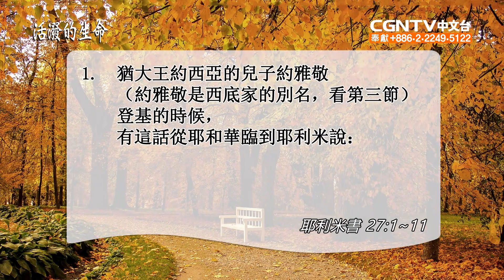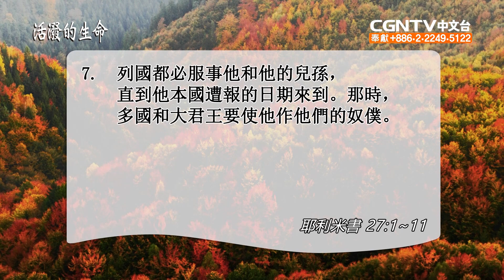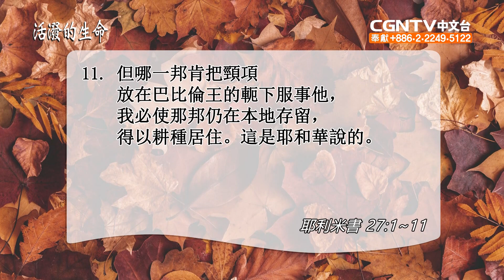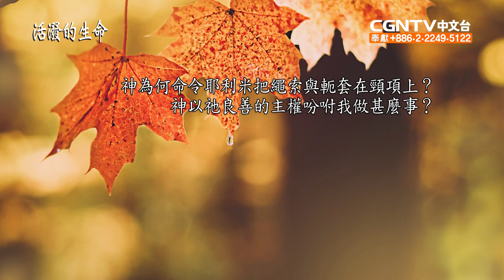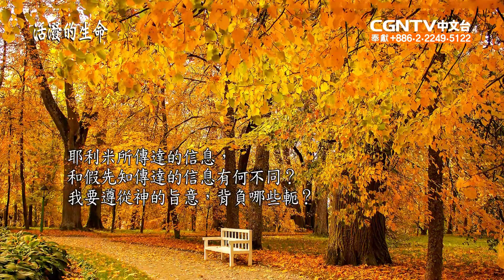[活潑的生命] 20200903 背起軛服事主直到主所定的時候到來 (耶利米書27:1~11)